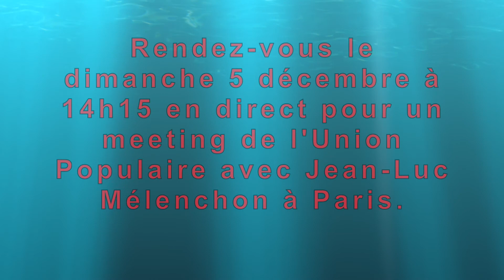Dimanche 5 décembre à 14h15 pour un meeting de l'Union Populaire avec Jean-Luc Mélenchon à Paris.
PRESSE, CONSEI,
عزيزي المشاهد نحن نجتهد هن اجل تقديم افضل المقاطع لتنال
  اعجابكم
قناتي محتاجة دعم ومشتركين لاتبخلو عني وشكر